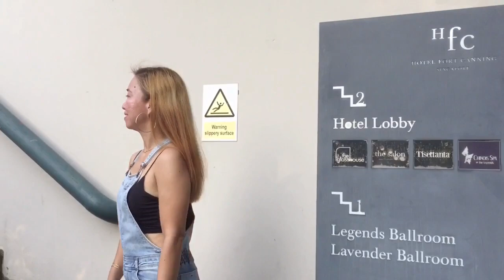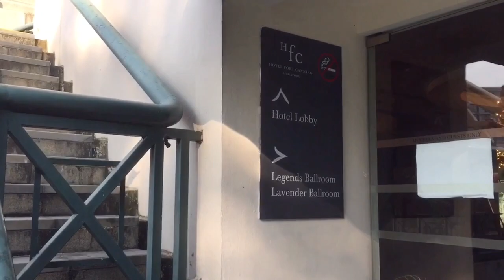EXPLORING FORT CANNING HOTEL/AWRA SA BALITE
In a restored military building on the grounds of Fort Canning Park, this elegant hotel is a 7-minute walk from the National Museum of Singapore and 5 km from the Sentosa Island entertainment district. Near the hotel you can see also the lushgreen tree of Balite that serve as an attraction to some tourist.

Hotel Fort Canning is an iconic 5-star luxury heritage boutique hotel in Singapore. Experience impeccable luxury in an urban oasis in the heart of the city.